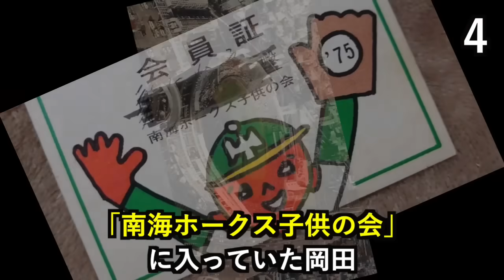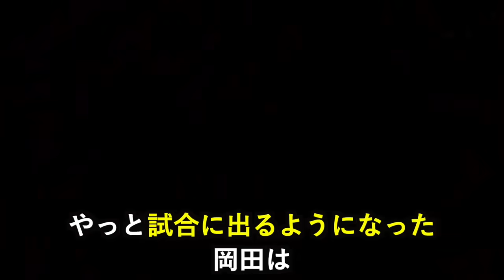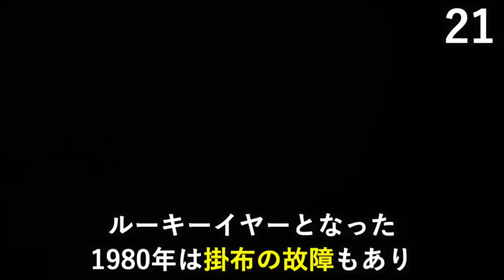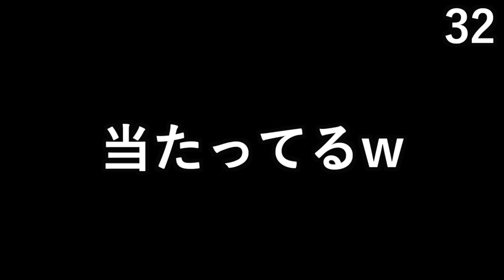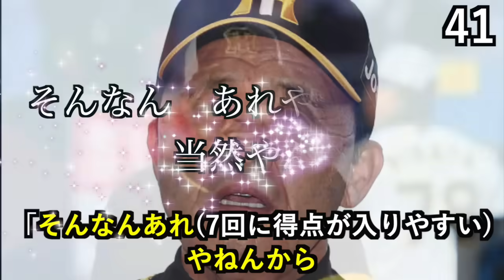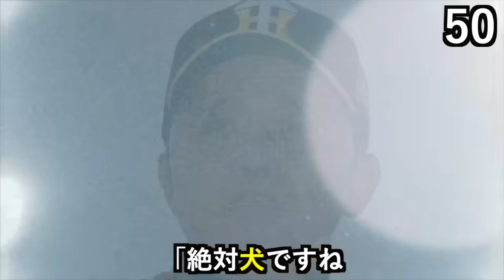【どんでん】岡田彰布の面白エピソード50個連発www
今回は、昨年阪神の監督に復帰した岡田彰布の面白エピソードを50個紹介します！

またどんでん語を量産してくれるのを、楽しみにしています！